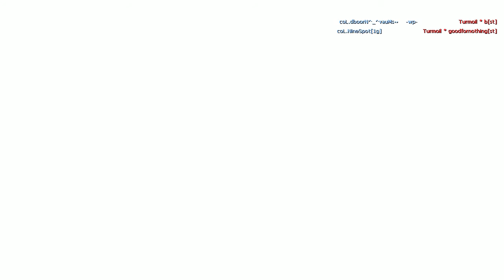[ POV ] coL.evolution vs Turmoil (CEVO-p Season 11)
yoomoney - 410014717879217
Payeer       - P48373575

CEVO-p Season 11

complexity vs Turmoil

20.09.09

map :de_inferno

                              coL:                                Turmoil:
                              evolution                        goodfornothing
                              hero                                 b
                              Irukanji                            impulsivE
                              dboorN                           spyro
                              NineSpot                        thomZ